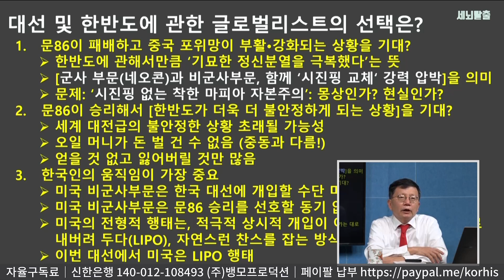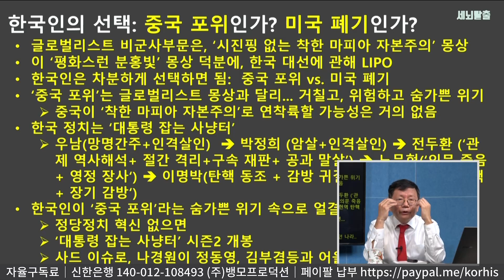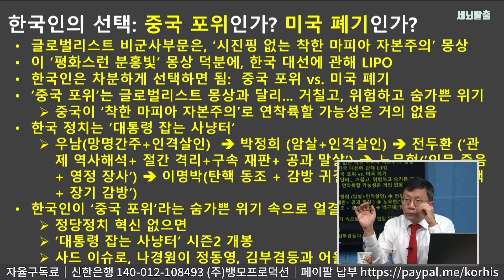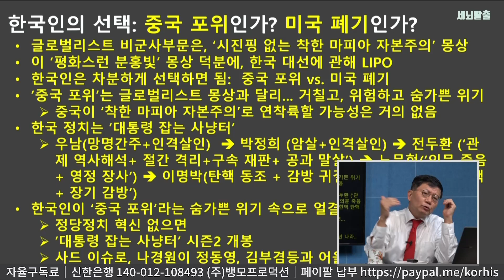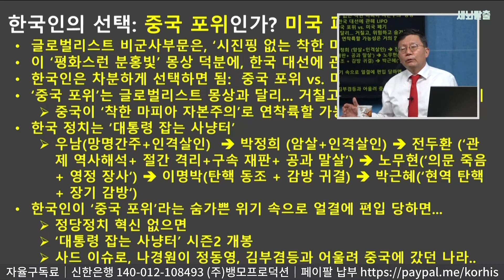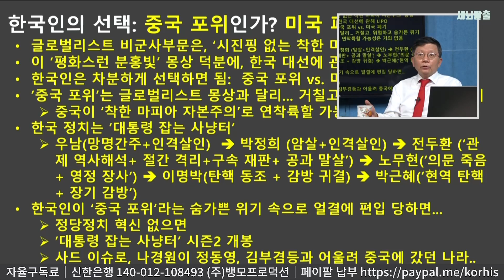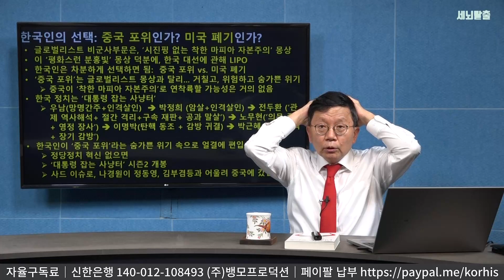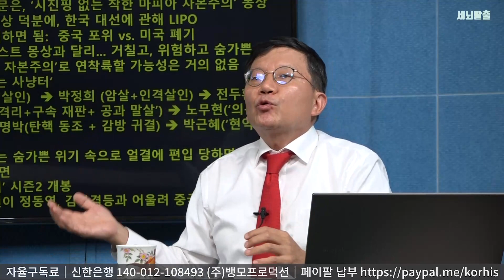[세뇌탈출] 1671탄 - 중국 포위인가? 미국 폐기인가? 2022 한국인의 선택 -2부(20211008)